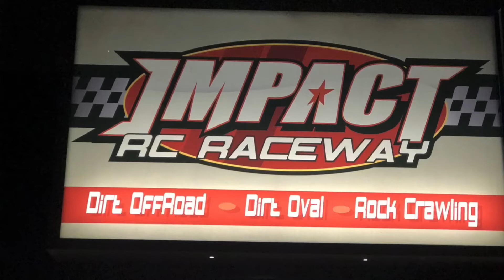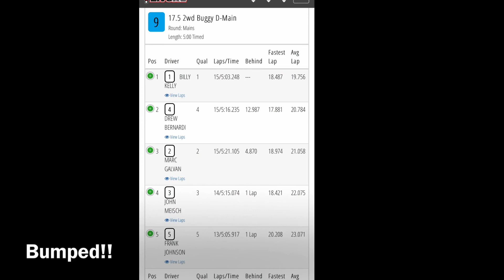6amRC. 17.5 buggy. Impact RC raceway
Associated B6.1. Was running good in the qualifying rounds. But seemed to have a traction loss in the D main. Overall good.  But not sure what changed on the track going into the mains.